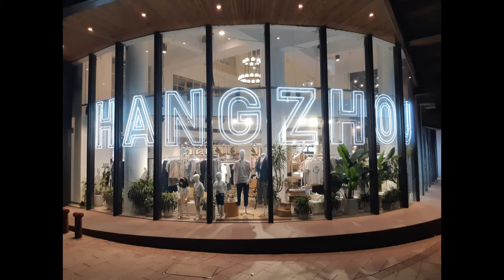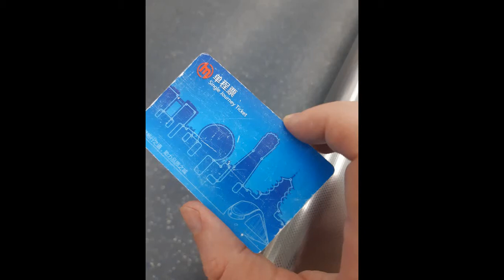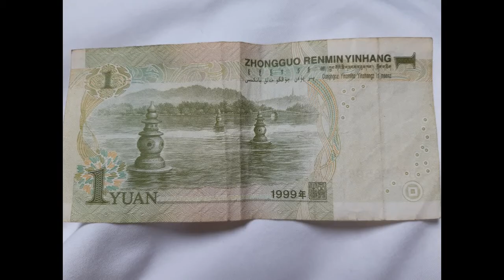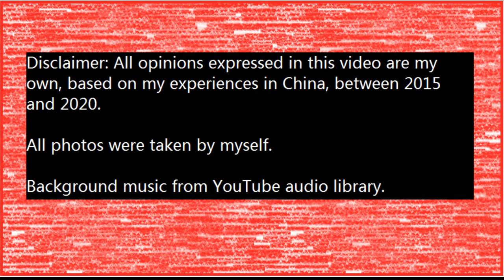Hangzhou City Guide 杭州 - A city guide to the Chinese city of Hangzhou in Zhejiang province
In this video, I show some pictures I took in Hangzhou. China, in 2019.  This guide can give you an idea of what to expect if you take a trip to Hangzhou, which I thoroughly recommend.  Hangzhou's West Lake is a UNESCO world heritage site and an absolutely magnificent place to visit.

All photos and videos taken by myself.  Map from Pixabay.